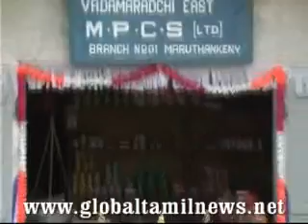Basil North Visit